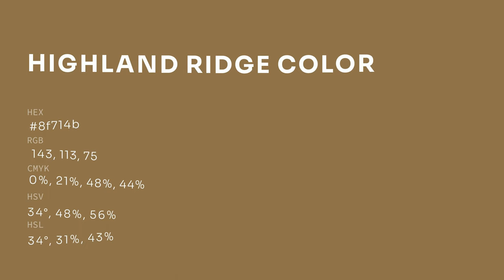Highland Ridge color 8f714b hex color - Brown color - Cool color 8f714b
What color is Highland Ridge ? 8f714b hex color - Brown color - Cool color 8f714b

Hex 8f714b Color Code is also known as Highland Ridge color.